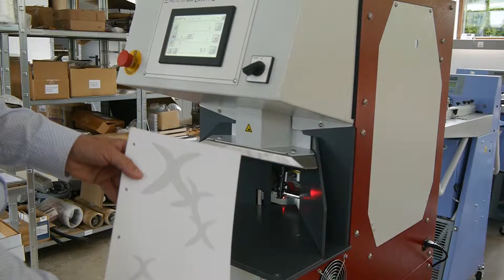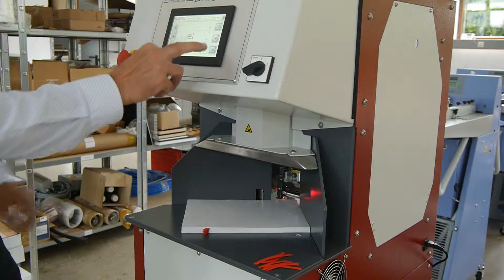Zählen und Unterteilen von 250g Registerblättern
Zählmaschine PROTEC CM ADR3 beim Abzählen und gleichzeitigen Unterteilen von 250g/qm Registerblättern. Die Zählmaschine PROTEC CM ADR3 legt im Video alle 9 Registerblätter einen roten Trennstreifen aus Papier ein.

Die Zählmaschine PROTEC CM ADR3 zählt Papier, Folie, Karton oder Pappe von 40 bis zu 500 g/qm mit bis zu 2.400 Blatt/Minute oder umgerechnet bis zu 144.000 Blatt/Stunde. Maximal 20cm hohe Stapel lassen sich zählen.

Der serienmässige Tisch im Video reicht bis für DIN A3. Mit einer Tischvergrößerung als Option läßt er sich auf 50x70 oder auf 70x100cm vergrößern.

Ausser Papier zählt die PROTEC CM ADR auch Folie, Kunststoff, Etiketten, Haftetiketten oder Selbstklebepapier, glatte Oberflächen sowie laminiertes Papier.